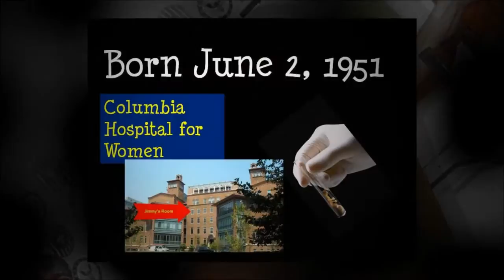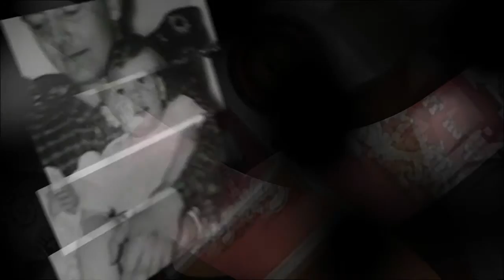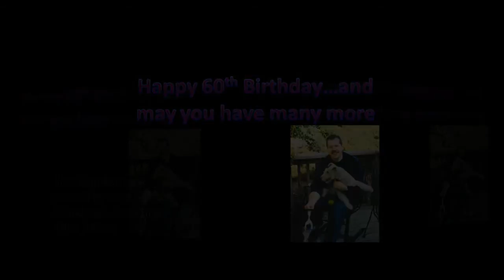jim 60th birthday video hd